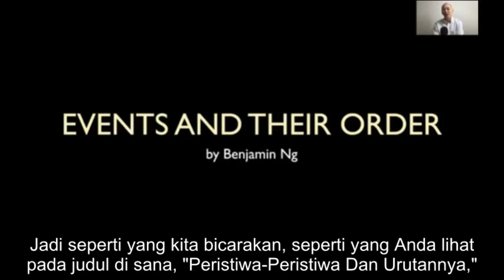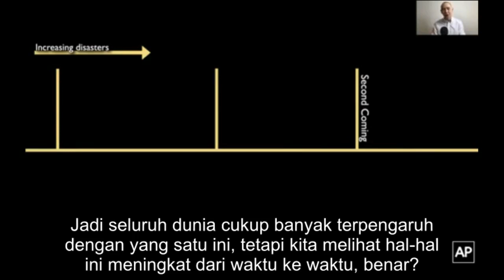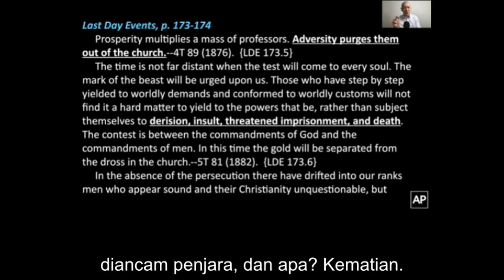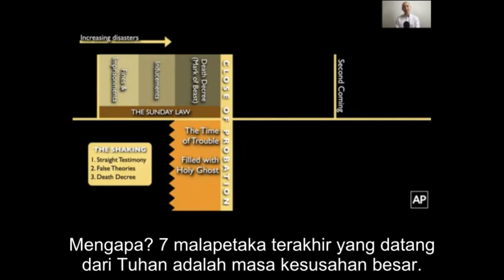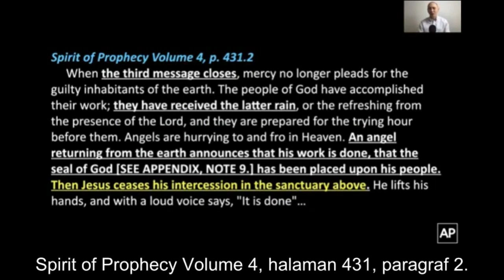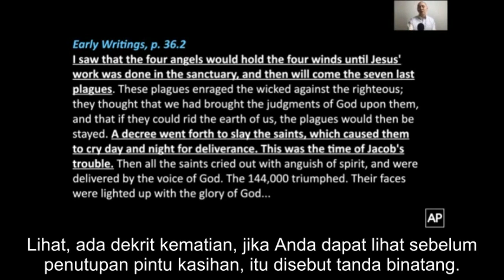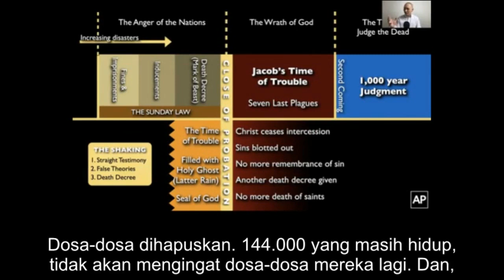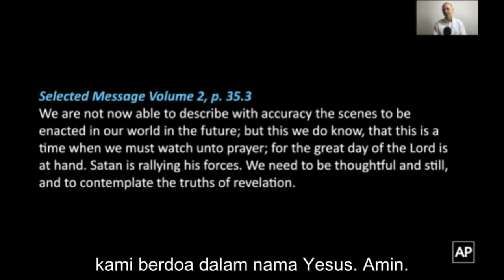Order of Last Day Events - Benjamin Ng (Dubbing Indonesia)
Volume 9 dari Testimonies for the Church, halaman 11, paragraf 2.

Perubahan besar akan segera terjadi di dunia kita, dan gerakan terakhir akan sangat cepat.

Teman-teman, Warren Buffett, yang berusia lebih dari 80 tahun mengatakan dia tidak pernah mengalami hal seperti ini.

Saya tidak pernah mengalami lockdown seperti ini. Dan saya tidak tahu seperti apa ekonomi kita nanti di negara kita, ketika semuanya dipulihkan kembali.

Apakah itu akan kembali seperti biasa? Kita tidak tahu, tapi saya pikir kita melihat kalimat ini terpenuhi di depan mata kita hari ini.

Perubahan besar akan segera terjadi di dunia kita, dan gerakan terakhir akan apa? Akan sangat cepat.

Jangan berpikir tanda binatang itu akan berlangsung selama 1 tahun, bahkan jangan berpikir itu akan berlangsung selama 6 bulan.

Alkitab berkata, (Matius 24:22) "Dan sekiranya waktunya tidak dipersingkat, maka dari segala yang hidup tidak akan ada yang selamat;"

Anda tahu, peristiwa-peristiwa akhir zaman ini, jangan berpikir ketika dekrit kematian diberlakukan dan Anda masih bisa akan bekerja seperti biasa.

Selected Message Volume 2, halaman 35, paragraf 3.

Kita sekarang tidak dapat menggambarkan dengan akurat adegan-adegan yang akan terjadi di dunia kita di masa depan; tetapi inilah yang kita ketahui, bahwa inilah saatnya ketika kita harus apa? Harus berjaga-jaga untuk berdoa; karena hari besar Tuhan sudah dekat.

Setan sedang mengumpulkan kekuatannya. Kita perlu berpikir dan tenang, dan untuk merenungkan kebenaran wahyu.

Dan teman-teman, Setan sedang mengumpulkan kekuatannya hari ini. Pertanyaan saya adalah di mana anak-anak Tuhan?

Apakah mereka berjaga-jaga untuk berdoa?

Apakah kita belajar untuk menjadi bijaksana dan tenang, dan belajar untuk merenungkan dan memikirkan kebenaran dari Alkitab?

Teman-teman, peristiwa akhir zaman bukan hanya untuk menunjukkannya padamu, oh iya, ini datang setelah ini, ini datang setelah ini.

Ini diperhitungkan untuk membantu Anda melihat bahwa kita berada di ujung kekekalan. Langkah selanjutnya akan bergerak sangat cepat.

Dan jangan berpikir bahwa ketika Anda melihat, oh ya, saya hanya akan menunggu untuk melihat tanda binatang itu untuk datang,dan kemudian saya akan bersiap-siap. Teman-teman, tanda dari binatang itu akan datang, pada saat yang tidak diketahui, seperti kedatangan Yesus yang kedua kali, tidak ada yang tahu hari-nya atau jam-nya, tapi itu akan menyapu banyak orang dari kakinya, dan Setan sedang mengumpulkan kekuatannya. Hari ini adalah hari keselamatan.

(Ibrani 4:7) "Pada hari ini, jika kamu mendengar suara-Nya, janganlah keraskan hatimu!"